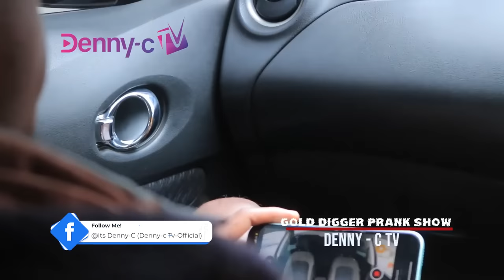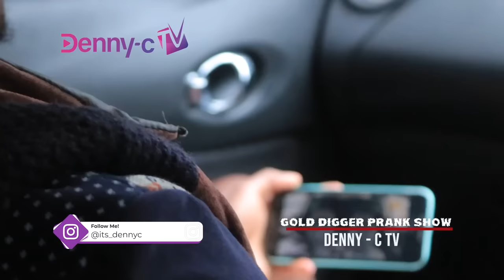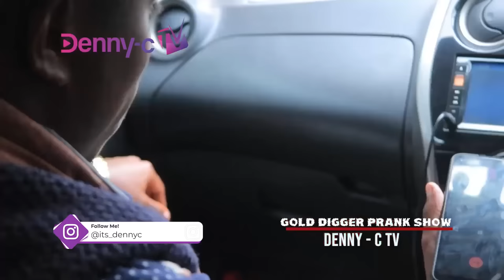COUPLES GOLD DIGGER PRANK EPISODE 1 | Denny-c TV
👁 About this video :
Gold Digger Exposed ! Should I expose more gold diggers in the future ? What more videos do you want to see ? More gold diggers being exposed ? More vlogs ? New pranks ? Challenge videos ? What other cars do you want us to feature in future videos ? Another Mercedes? Subaru? Range Rover? Crown?